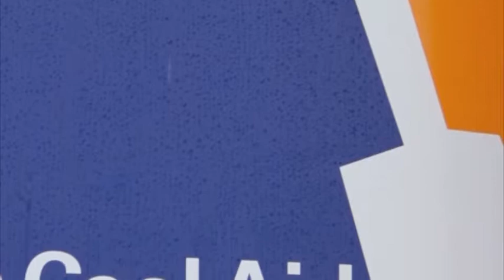Patrick Neilson Talks About Housing & Next Steps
The Next Steps Transition Shelter helps people stay off the streets and overcome the traumas that have affected their lives while helping them find permanent housing in the community.